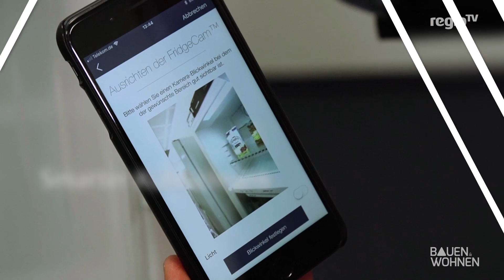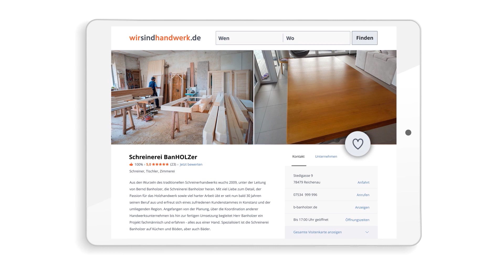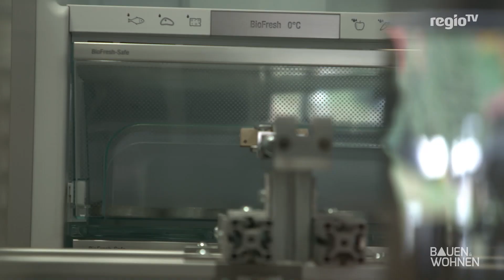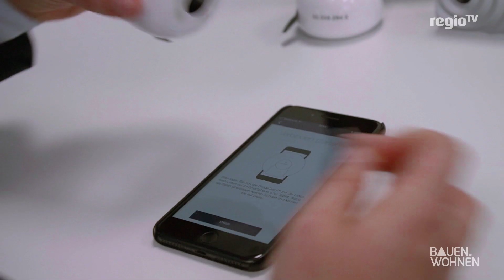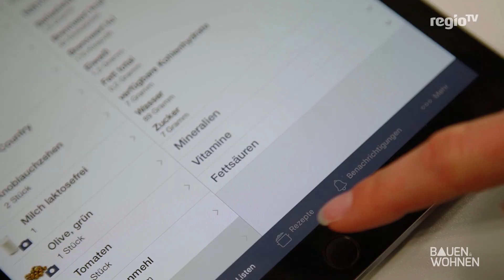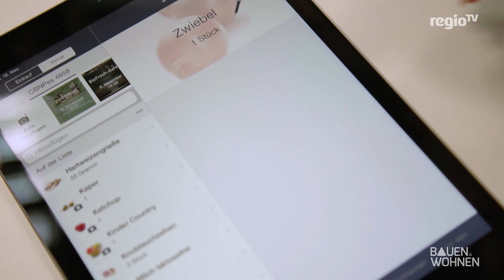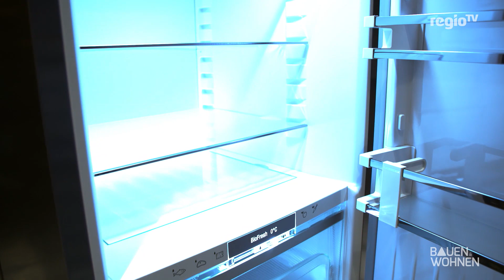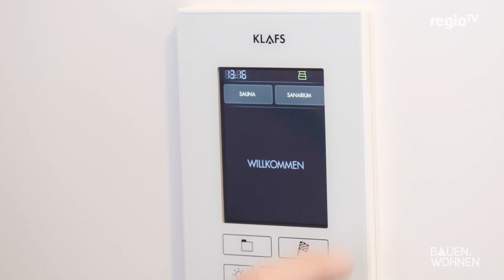Tipps für Bauherren, Sauna für Zuhause, Smarter Kühlschrank, Adventskranz - Sendung vom 26.11.18:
BAUEN & WOHNEN unterwegs: diesmal aus dem Hausbaupark in Villingen-Schwenningen. Wenn es um das eigene Haus geht, sind viele Bauherren mit einer Flut von Informationen konfrontiert und verlieren teilweise fast den Überblick. Was kostet das Haus? Was ist Sonderausstattung, was ist Standard, wie kann man die Angebote der unterschiedlichen Hersteller miteinander vergleichen und welche rechtlichen Sicherheiten haben die Bauherren? BAUEN & WOHNEN Moderator Tobias Baunach hat im HausbauPark Villingen-Schwenningen mit den Experten verschiedener Hersteller über Themen wie garantierte Preise, Baunebenkosten, versteckte Kosten sowie die Grundriss- und Elektroplanung gesprochen und viele interessante Antworten für die potentiellen Häuslebauer bekommen.

Zukunft Wohnen - Kühlschränke werden smart
Kühlschränke sollten mehr können als kühlen, aufbewahren und gefrieren. Das dachte sich vor einigen Jahren Liebherr. Das Unternehmen wollte einen modernen Vorratsmanager entwickeln. Einen Kühlschrank mit smarter Technik.

Advent, Advent – Adventskranz selber basteln
Nicht mehr lange und wir zünden die erste Kerze am Adventskranz an. Und wer noch nicht weiß, wie der in diesem Jahr aussehen könnte, für den hat BAUEN & WOHNEN ein paar Tipps. Gemeinsam mit der Deko-Expertin Silke Bentele basteln wir einen DIY-Adventskranz.

Heißer Trend - Sauna für Zuhause
Der Traum von der eigenen Sauna. Vielleicht haben Sie den auch selbst? So ein bisschen Wellness und SPA zuhause oder auf der Arbeit wäre doch eine Sensation.
Unmöglich ist das nicht. Was alles dazu gehört, erfahren Sie bei BAUEN & WOHNEN.